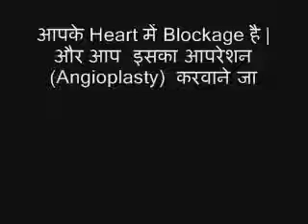Rajiv Dixit's Simple Advice For HEART Blockage Treatment It can Save Your 5 lakh Rs And LIFE also